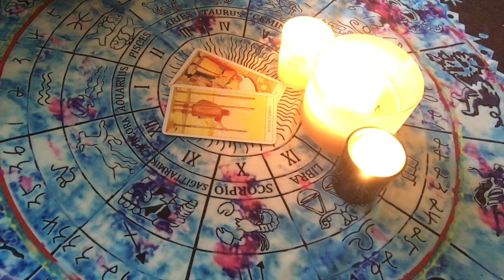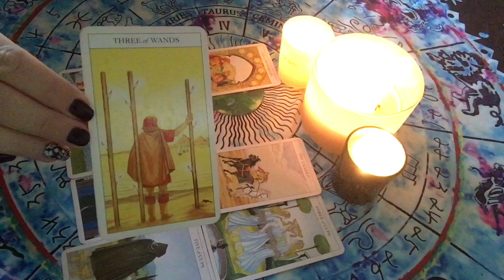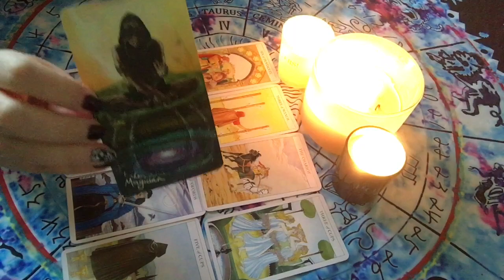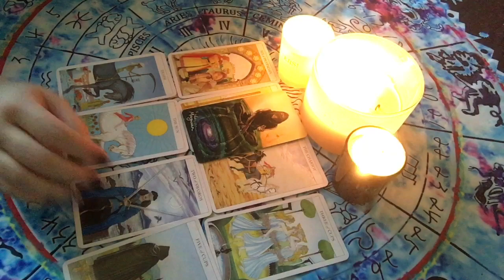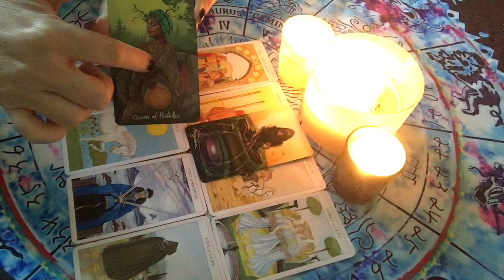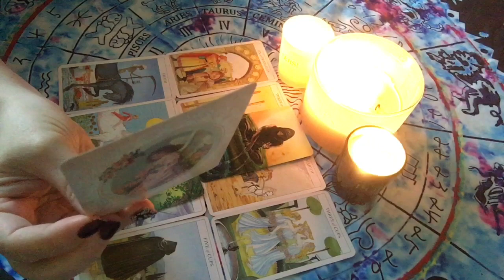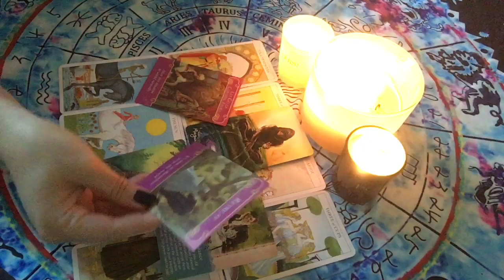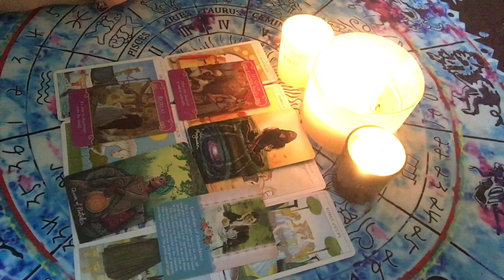Gemini February 2022: OMG - you're done! .... Somebody hurt you but you are moving on!!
General message
Gemini welcome to your February general monthly free reading from Anything Spiritual. This is a star sign reading using tarot, angel and oracle cards can cover most things and predictions of love & relationships as well as other areas of your life.

tarot reading
Gemini
Gemini predictions
Gemini tarot February 2022
GEMINI love reading
Gemini star sign
Anything Spiritual
Gemini relationship reading
Gemini horoscope
Minds Eye and Inspiration
Gemini monthly tarot
Gemini tarot reading today
soulmate reading
tarot card reading free
free reading
online tarot reading for February
Anything Special
Gemini horoscope youtube
sun moon rising sign
 Gemini tarot

Maybe you just need a positive message to raise your energy. I hope you receive the guidance and healing you are looking for. I hope that this horoscope reading resonates with yourself and that you enjoy it!

Come back each month to see your reading or other content on my channel.